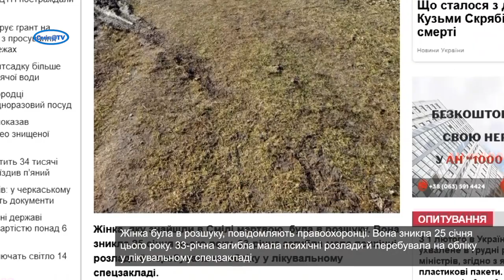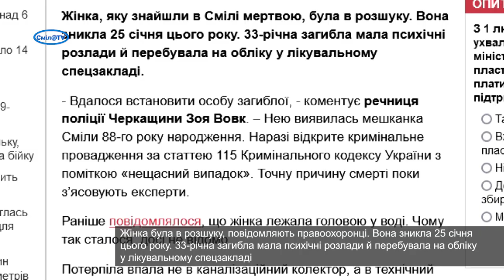Особу жінки, що загинула у відкритому люці, встановлено